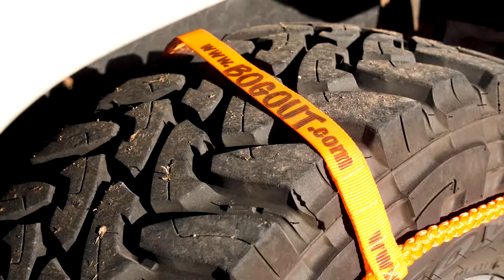Tammie uses the BogOut on her Holden Colorado and fills us in on the results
Instead of going for the conventional snatch straps and heavy winches, Tammie chose and loves the BogOut and says the BogOut will be a permanent fixture in her White Holden Colorado.

Safe and lightweight, she speaks highly of and recommends the BogOut.  She tested it on Hills, Sand, Water and Mud, there was no Aussie terrain too tough, she says.